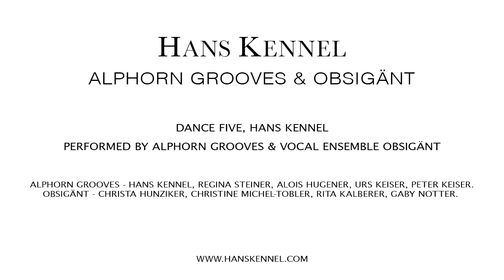Hans Kennel - Dance Five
performed by Alphorn Grooves & Vocal Ensemble Obsigänt

Alphorn Grooves - Hans Kennel, Regina Steiner, Alois Hugener, Urs Keiser, Peter Keiser

Vocal Ensemble Obsigänt -
Christa Hunziker, Christine Michel-Tobler, Gaby Notter, Rita Kalberer